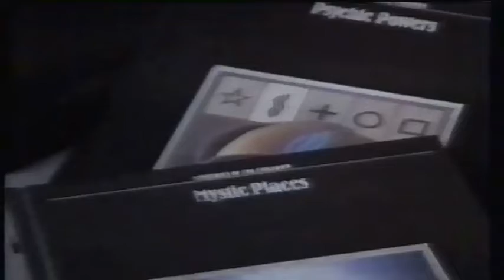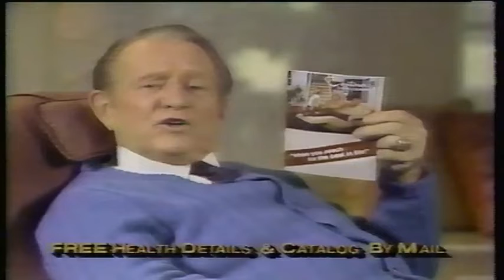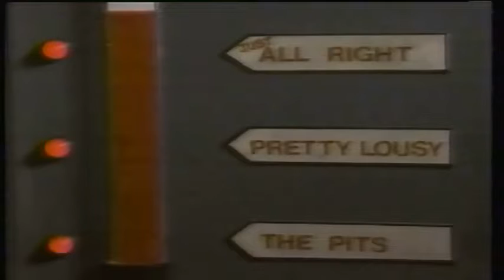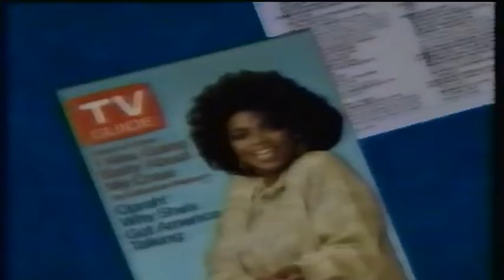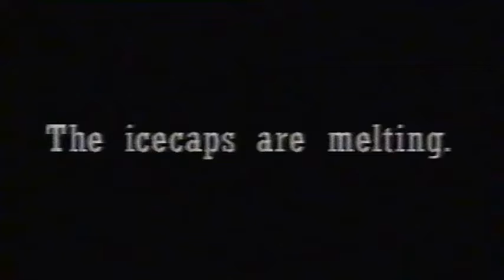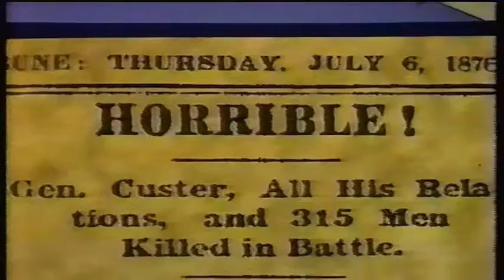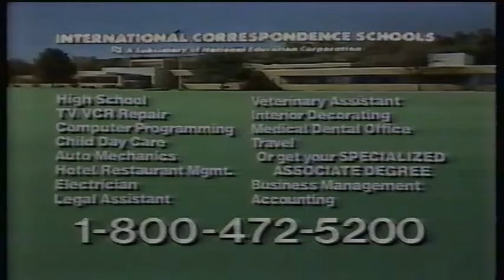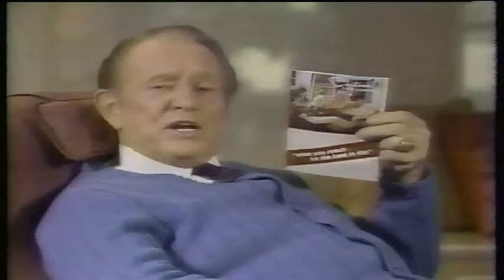Nick at Nite September 1988 Commercial Block Four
Final Block of Nick at Nite Promos, bumpers, and commercials, that aired during an all-night SNL marathon, on the Nickelodeon Cable Network. The Date is September 4th, 1988, with many bumpers featuring Geoff Pierson as Testing Supervisor Burt Sawyer.